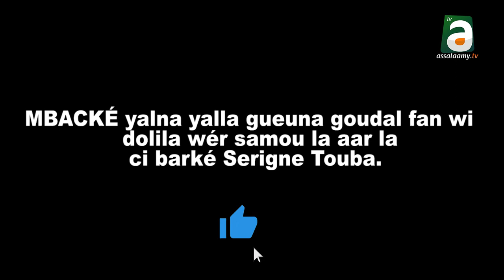Temps forts khalif Général des mourides Fajarou Laylatul Qadr 1442H 2021 à la grande mosquée de ...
Temps forts khalif Général des mourides Fajarou Laylatul Qadr 1442H 2021 à la grande  mosquée de Touba